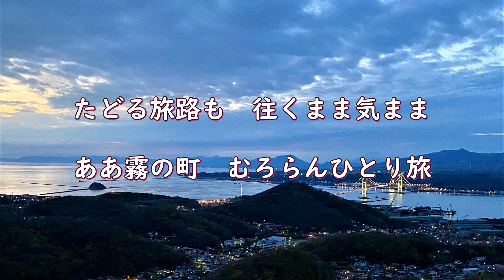霧の町ひとり旅 ／たかのゆき／Tenor Sax by yoshio abe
この曲をyoshio abeさんがテナーサックスでソロ演奏をしてくれています

そのソロ部分をバッキングで鳴らしてみました。
まるでバックで演奏してくれたような感じになっています
よりリアルな楽曲になりました。